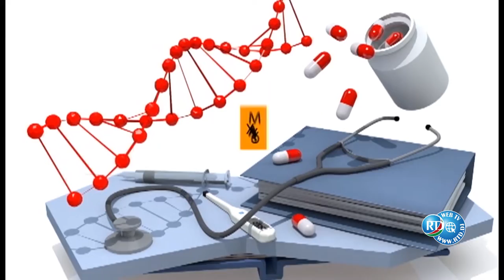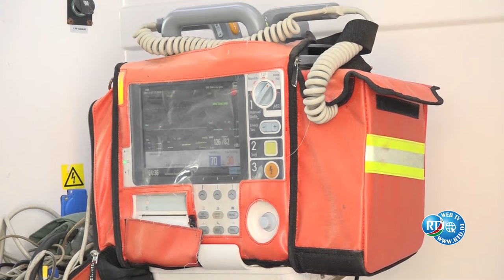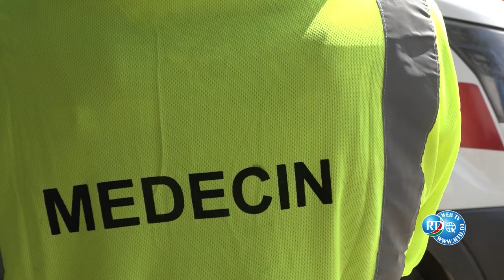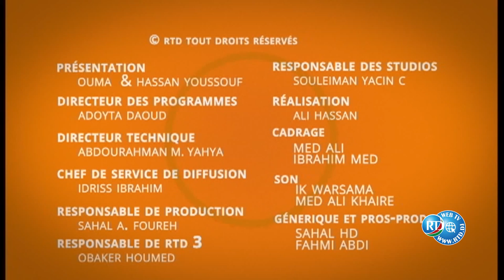RTD : Qaafiyat 11/11/2021